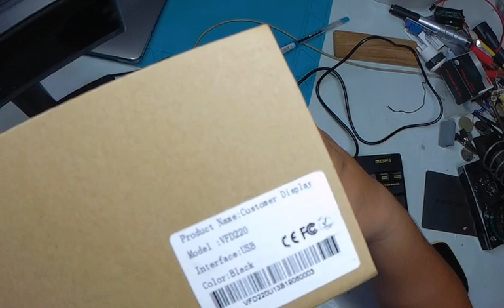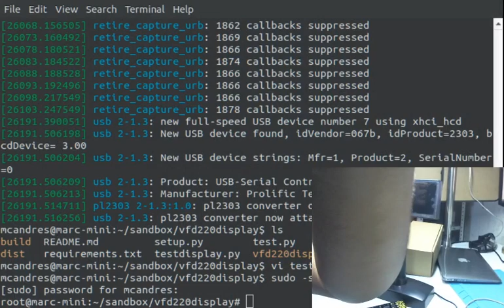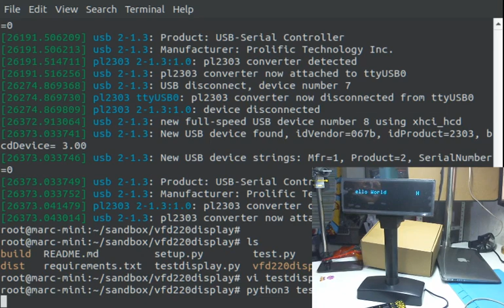VFD220 Display Controlled by python3 script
Vacuum Flourescent Display control via python code on linux ubuntu. can be also controlled with raspberry pi.